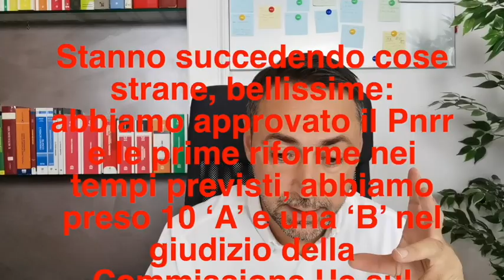Il Ministro afferma:"Se cade Draghi avremmo la Bancarotta il giorno dopo" Cosa ci vogliono dire?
Su trovi GRATIS ebook e raccolta video esclusiva su
- OLTRE 50 STRATEGIE PER PAGARE MENO TASSE

Su trovi come affrontare e risolvere i tuoi problemi di debiti con Banche, Finanziarie e Agenzia delle Entrate Riscossione
Le strategie per liberarti dai debiti con Banche e Finanziarie per privati e imprese.

Il nuovo video Corso su TASSE E BITCOIN: Tutto quello che devi sapere e fare dalla A alla Z lo trovi a questo link

Puoi richiedere consulenze su come Pagare e sopratutto (NON) Pagare Tasse su BITCOIN E CRIPTOVALUTE
Quadro RW - Quadro RT - Come si muove l'Agenzia delle entrate e cosa rischi MA SOPRATUTTO LE SOLUZIONI REALI
The Rock Trading per iniziare a comprare Criptovalute. Sconto sul 50% delle commissioni da trading se utilizzi questo link